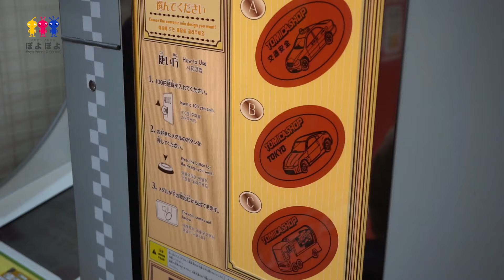トミカショップ東京駅一番街店☆トミカ工場で日産マーチを作る☆幼児子供向け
【トミカショップ東京駅一番街店】

いつも動画をご視聴くださり、ありがとうございます。
2019年もどうぞよろしくお願いします。

『日本語アニメーション｜ぽよぽよチャンネル』
ぽよぽよチャンネルでは、幼児、子供向けの日本語知育アニメや知育動画を作っています。是非ご家族で楽しんでいただけたら嬉しいです。
『Japanese animation｜poyopoyo channel』